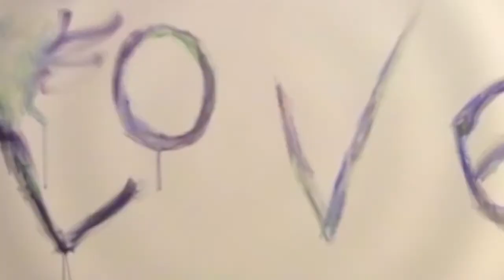Love: The Highest Frequency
Love, the vibration of the Divine, is the highest frequency. To live your best life and fulfill your reason for being here now in this lifetime, build your relationship intelligence and live in love.
How? This video fills you in.